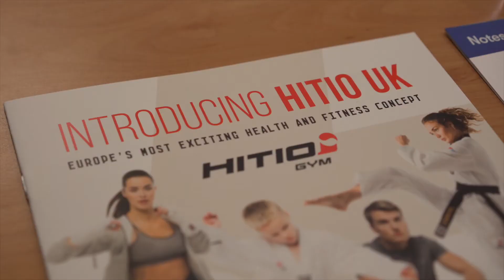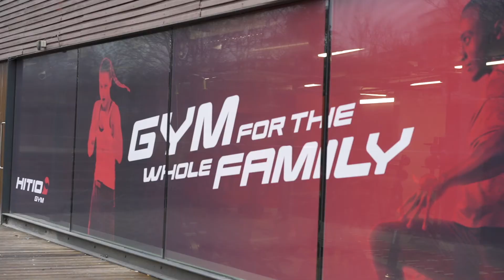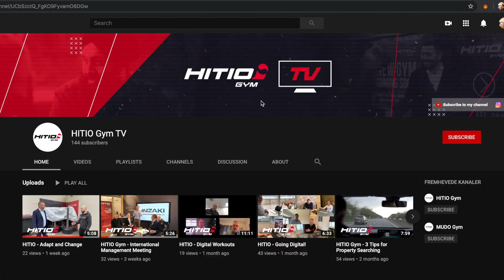HITIO Gym - Meet the Founders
In this exciting episode we hear from the founders of Hitio themselves, Per and Fredrik! We find out about their background, how they met and started Hitio and their plans to go international covering both the hurdles and important milestones along the journey.

Every other Thursday at 8pm Eastern European Time, we'll be posting a new episode. We will be giving you a behind-the-scenes look and sharing the exciting journey with HITIO Gym.

You'll get to see the whole journey as it unfolds.